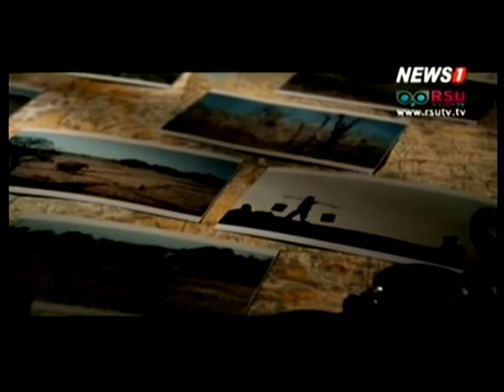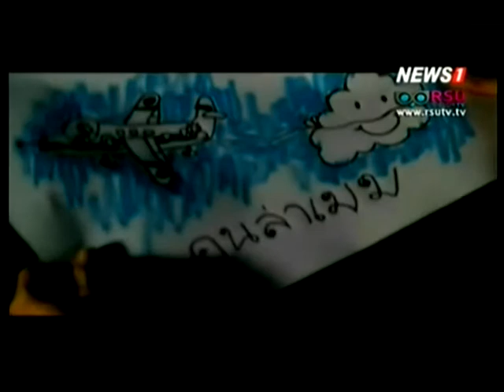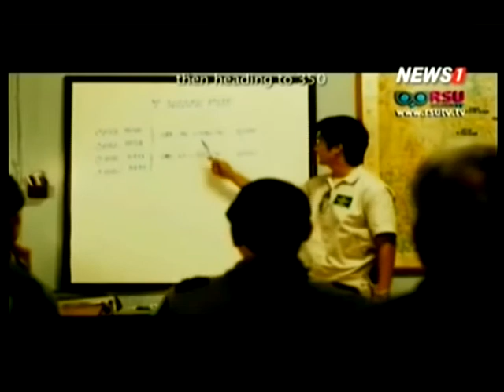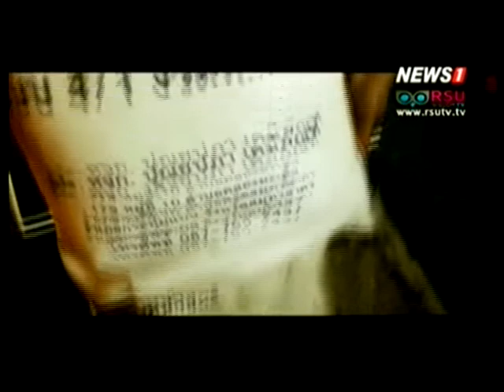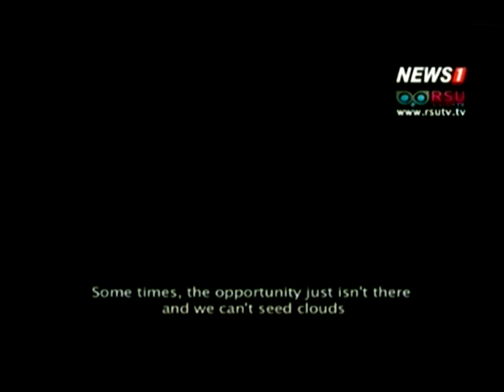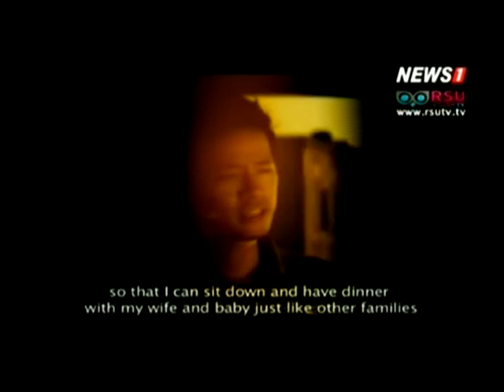ปิดทองแผ่นดิน พระบิดาแห่งฝนหลวง ช่วงที่1 16/04/2016